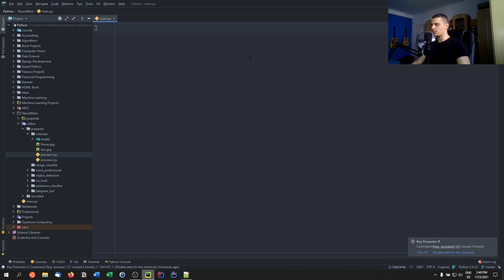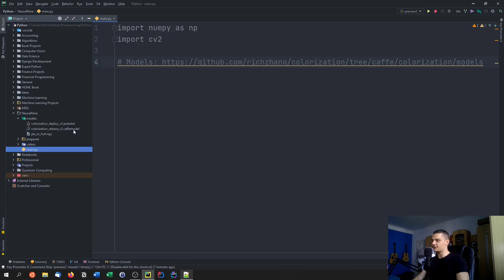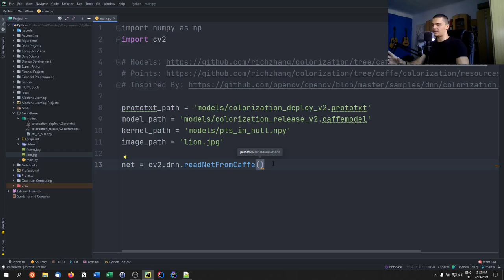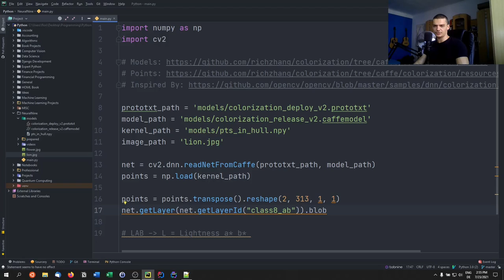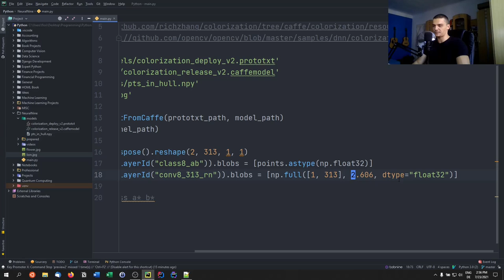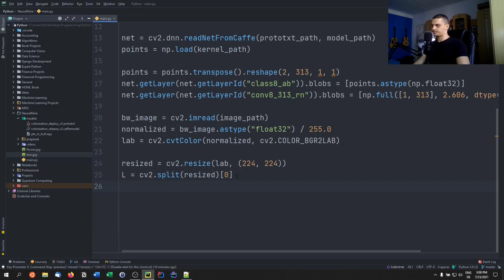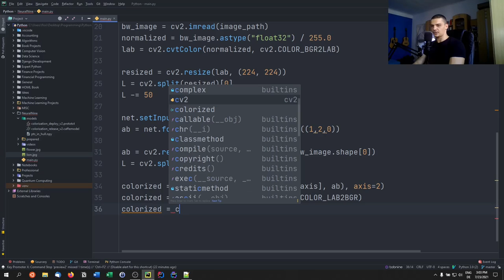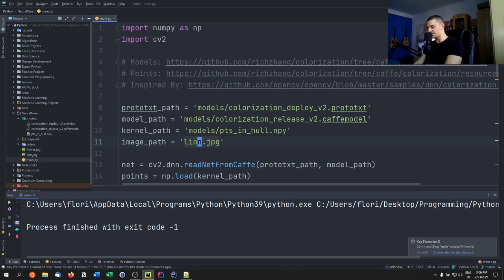Colorize Black & White Images in Python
In this video, we learn how to colorize black & white images, using machine learning in Python.